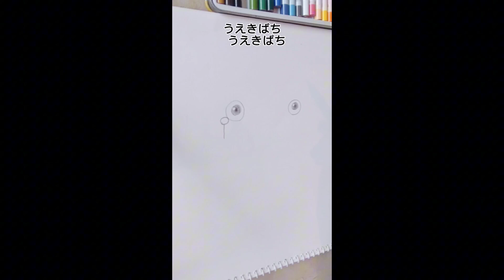ドラえもん絵描き歌【ドラえもん&おともだち】